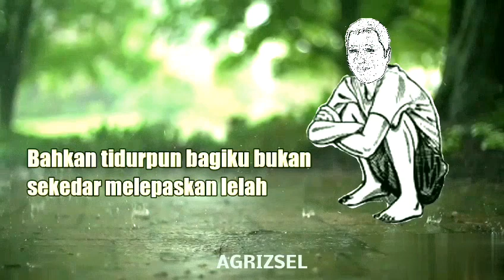JERITAN HATIKU 😭 || Story WhatsApp Galau